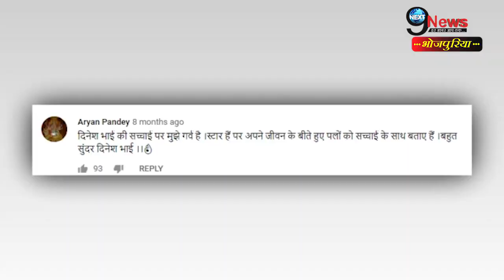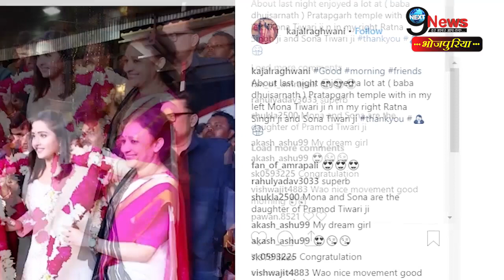खेसारी से ज्यादा अब काजल से हो चुकी हैं अक्षरा की दुश्मनी?पहले थे पक्के दोस्त…|Akshara-Kajal Bonding